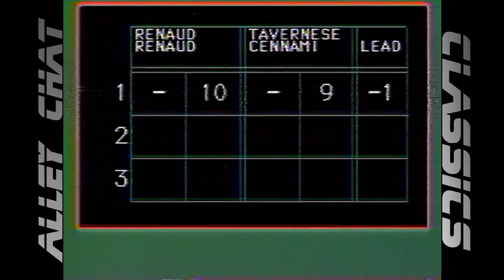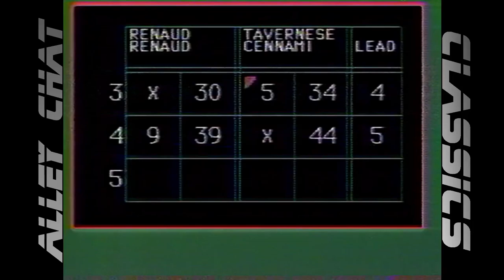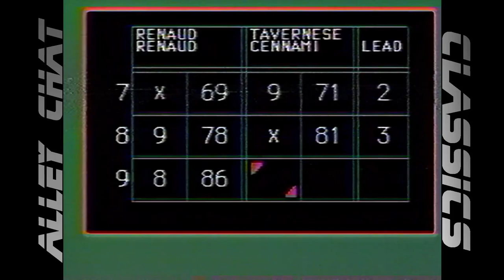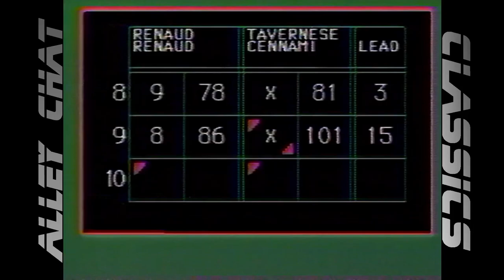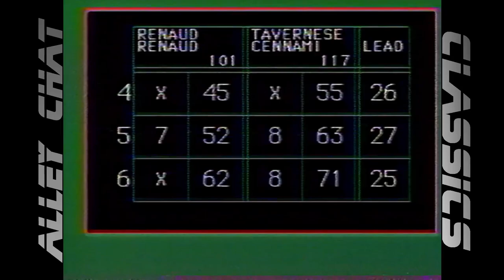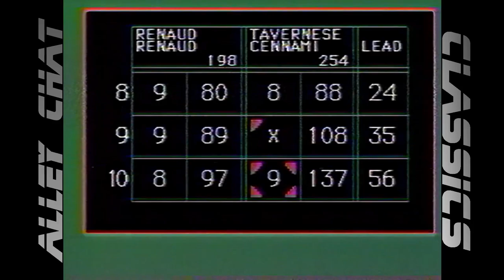Alley Chat Classics - Candlepin Doubles - Harry Renaud/Steve Renaud vs. Joe Tavernese/Tom Cennami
Channel 5's "Candlepin Doubles" - This match features challengers Harry and Steve Renaud from Southbridge, MA vs. champions Joe Tavernese and Tom Cennami of Lynn, MA. This match aired 3/16/91.

Special thanks to contributor Tank.